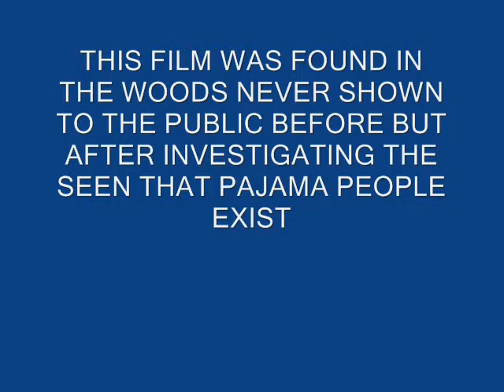ATTACK OF THE PAJAMA PEOPLE IN SLOW MO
SLOW MO